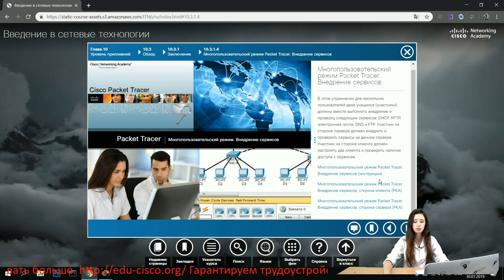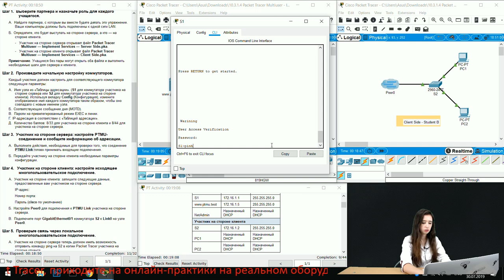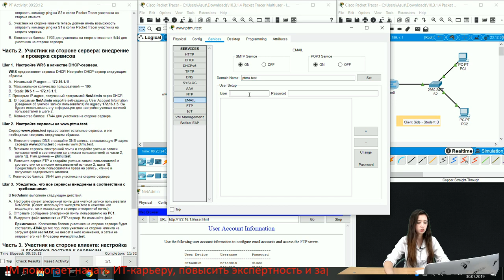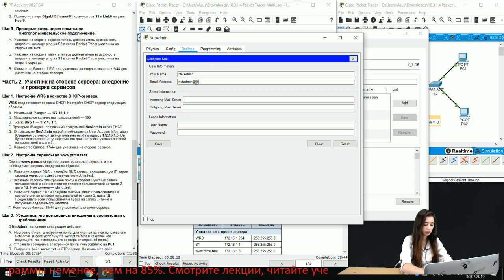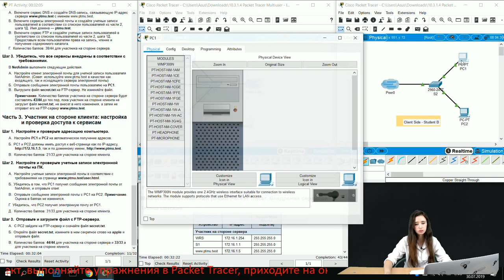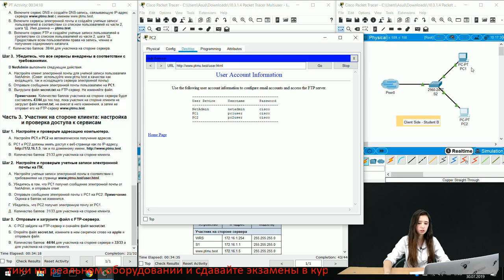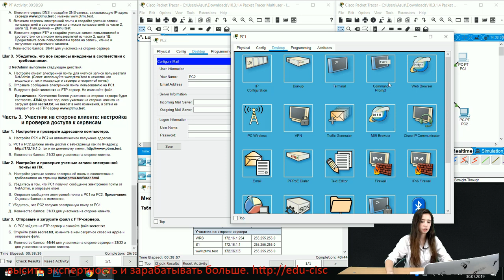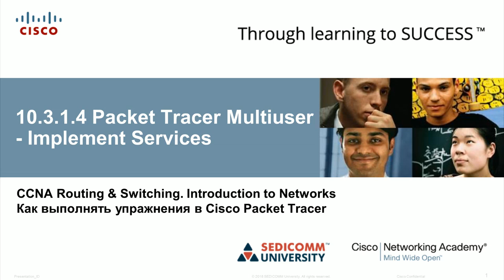Курс Молодого Бойца Часть 1 2020 CCNA 1 ITN 10.3.1.4 Packet Tracer - Многопользовательский режим